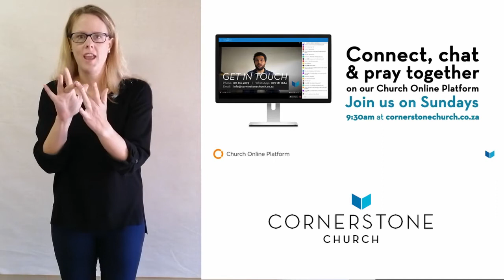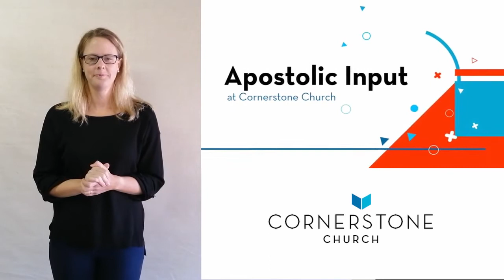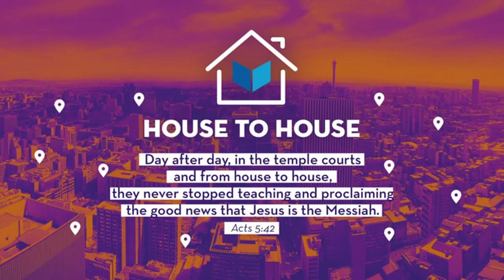Sign Language Sunday Morning Online 9 August 2020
Join us from our Cornerstone Bedfordview venue as we look at the love of Jesus. Interpreted by Linley Verster and Danielle Joubert in South African Sign Language.